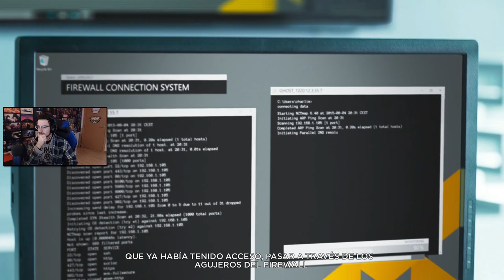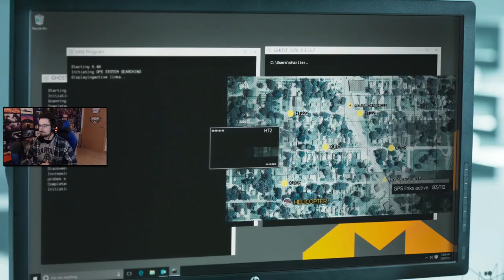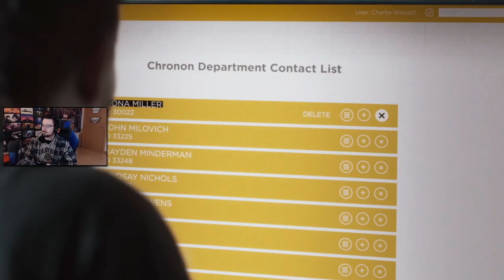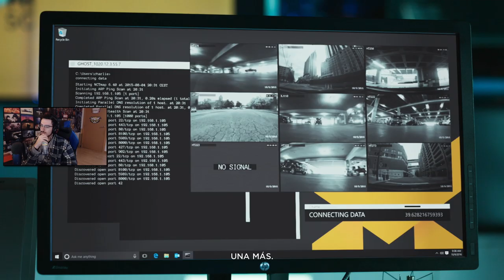Monarch Solutions es una organización asesina #2 | Caramelo Quantum Break Español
Monarch Solutions es una organización asesina en este gameplay de Quantum Break en español.

▬▬▬▬▬▬▬▬▬ INFORMACIÓN SETUP ▬▬▬▬▬▬▬▬▬

● CPU: Intel Core i9-9900K 3.6Ghz
● MB: Asus Prime Z390-A
● Rstón: SteelSeries Rival 300
● Cᴀsᴄᴏs: Sades A6
● Micrófono: Blue Yeti
● Fuente Alimentación: 800W Mars Gaming
● Teclado: Newskill seiryu